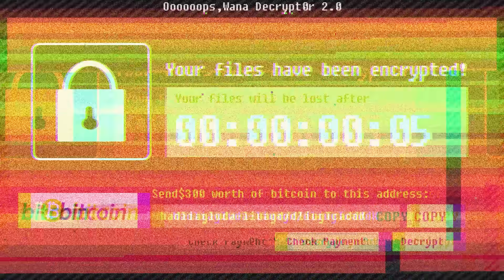鋼鍊地獄梗？宮崎駿新電影崩壞！？｜動漫梗圖系列【黑羽】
每周二四六更新，周二跟四下午5點更新，周六中午12點更新記得要開啟YouTube🔔鈴鐺唷！

歡迎逛逛羽哥雜貨，工作室的一些動漫周邊都在這

羽哥所有資訊全部給你，去找吧！我都放在下方！！

【羽哥配備資訊】
✎直播軟體➤Open Broadcaster Software
✎後製軟體➤剪輯師